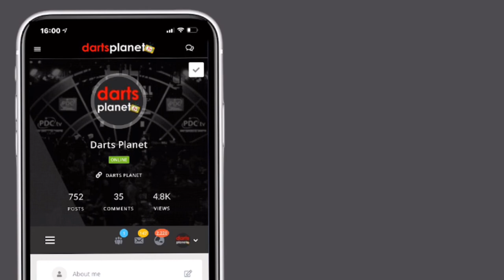INAUGURAL LADIES WORLD MATCHPLAY CHAMPION FALLON SHERROCK SAYS “I WANT MORE TITLES”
Huge congratulations to Fallon Sherrock who has won the first ever Ladies World Matchplay Title at the Winter Gardens in Blackpool.

Fallon’s Route To The Final

Quarter-Finals
Fallon Sherrock (2) 4-2 Katie Sheldon (7)

Semi-Finals
Fallon Sherrock 5-2 Lorraine Winstanley

Final
Fallon Sherrock 6-3 Aileen de Graaf